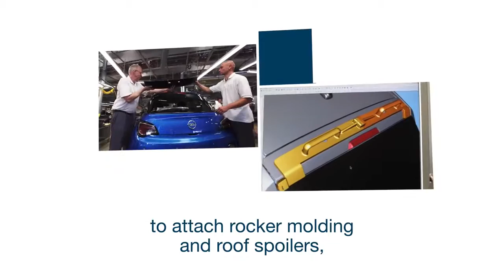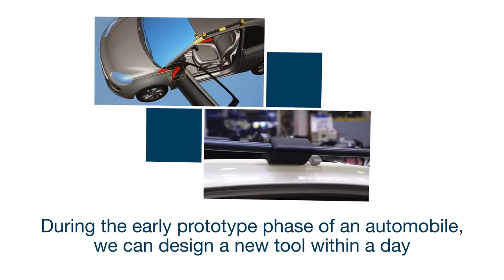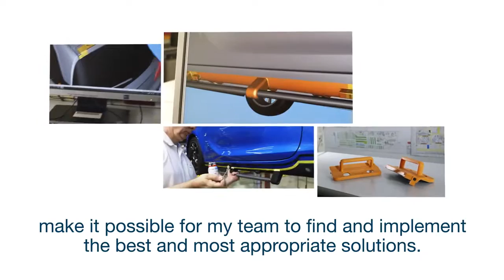Cimetrix Solutions Reduce Tooling Costs By Up to 90% Stratasys 3D Printing!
Opel, Europe’s 3rd largest automotive manufacturer, is slashing manufacturing tool production costs by up to 90% using its Stratasys 3D Printers, as well as 3D printing assembly tools in less than 24 hours.